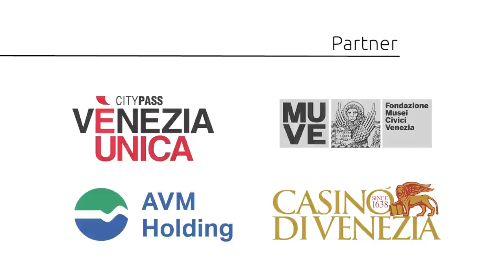Ballata delle Maschere con “Il Taglio della Testa al Toro”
La Festa del Giovedì Grasso

L’Associazione “Compagnia L’Arte dei Mascareri” organizza cura e promuove la seconda edizione della Ballata delle Maschere; ques’anno per la prima volta in compagnia del Toro, i 12 pani e i 12 porci.

Riprendiamo e interpretiamo l’antico aneddoto nel giorno di Giovedì Grasso dell’anno 1162 in cui si celebrava la vittoria del doge Vitale Michiel II sul Patriarca Ulrico di Aquileia con i 12 Feudatari ribelli.
In memoria del tentativo di insurrezione soffocato nel sangue , ogni anno anche i successori del Patriarca dovevano inviare in dono e a risarcimento al Doge in carica un toro 12 pani e 12 porci ben pasciuti.
Il toro-Patriarca con i 12 Porci-Feudatari venivano messi allo scherno della pubblica piazza con un rituale che prevedeva al suo culmine lo spettacolare taglio della testa del toro , da qui il detto tutto veneziano “Tagiar la testa al toro “ che significa chiudere la faccenda definitivamente . anche sinonimo di soluzione rapida , secca anche se dolorosa…..
Gli animali venivano successivamente macellati e cucinati e la loro carne distribuita durante i banchetti tra i nobili il clero il popolo e i carcerati.